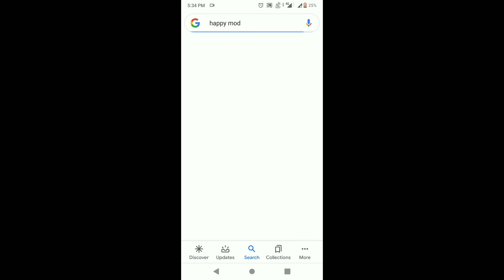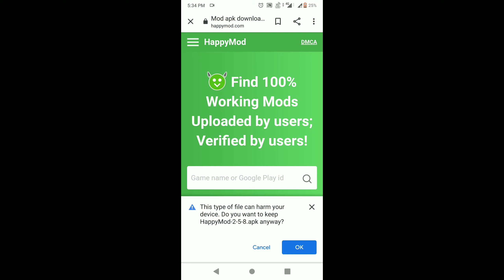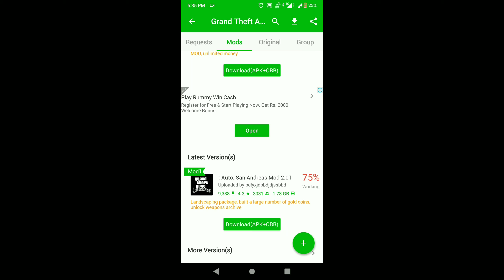How to download GTA San Andreas on Android and iOS Phone for free || Real video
So hey guys we make videos like youtube tips and tricks , how to download paid games so guys today ind this video I will tell you how to install and download GTA San Andreas for free on any android and iOS Phone so guys don't skip the video to download see full video

Phone - Rog phone 2
Editing app - Kine master premium
Thumbnail app - pixal lab , snapseed